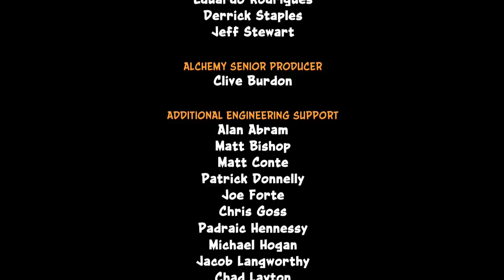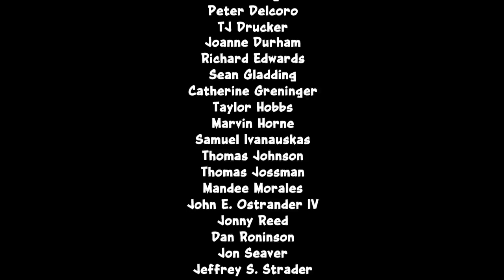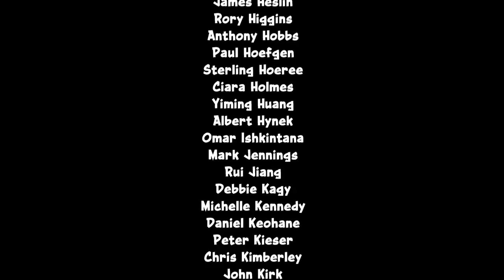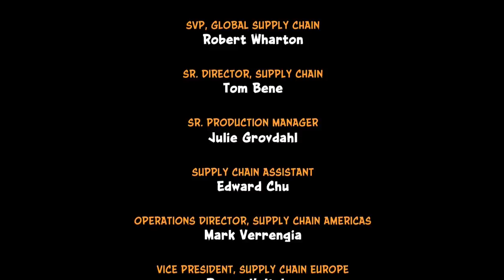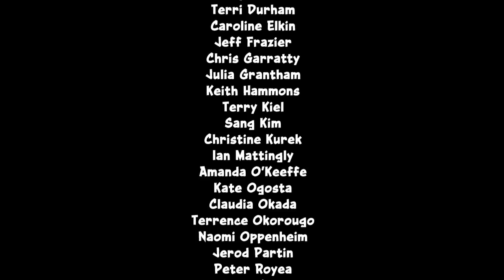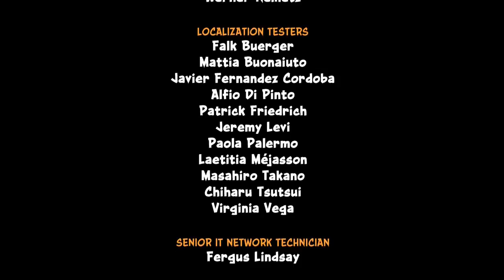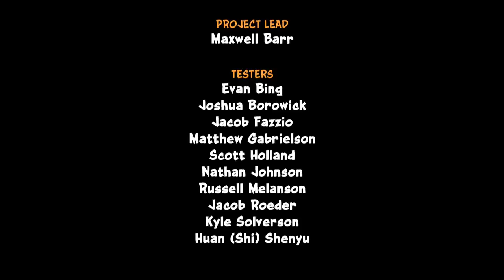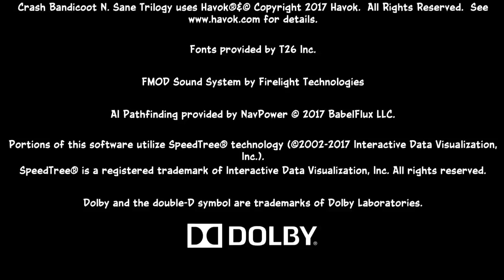Lets Play Crash Bandicoot 3 Vol.37 (German/PS4/N-Sane Trilogy) [Blind/Platinum Trophy Challenge]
Rings of Power ist fertig, der Edelstein aus der Overworld gehört uns und Cortex wurde das zweite mal besiegt und wir dürfen das 100% Ende bestaunen. Das bedeutet, dass wir nun fertig sind. Mein Resumee zu diesem Teil und zu ganzen Trilogie habe ich umfangreich im Video preisgegeben. Um es zusammenzufassen: Es war fast durchweg positiv!

Danke auf jeden Fall, dass ihr bei der kompletten Trilogie so zahlreich und durchgehend eingeschaltet und drangeblieben seid. Ich hoffe, dass euch die Spiele und auch die Lets Plays hierzu gefallen haben. Crash kommt auch bald wieder, aber noch nicht im nächsten LP.

Haut rein!

Edelsteine: Rings of Power, Der Zeitstrudel (für alle Goldrelikte)